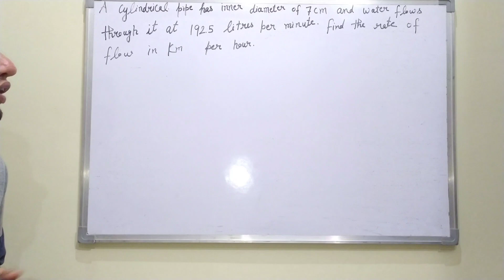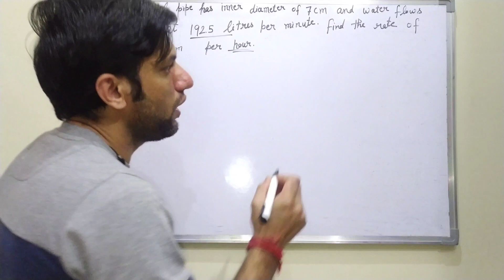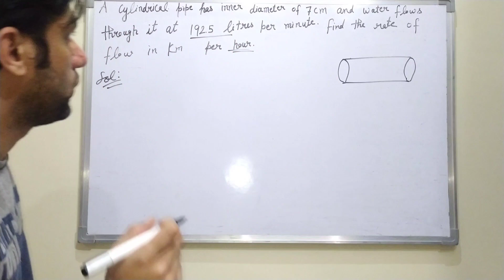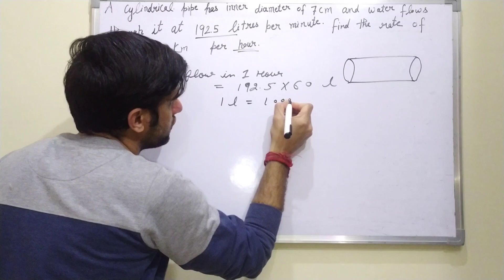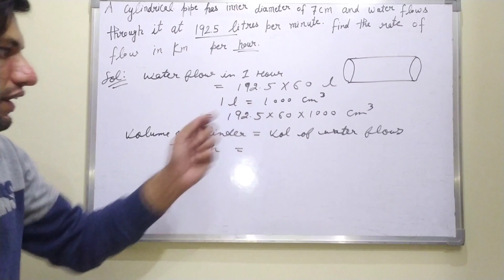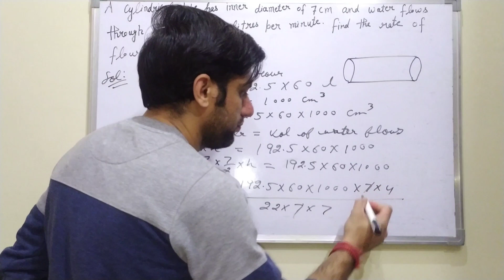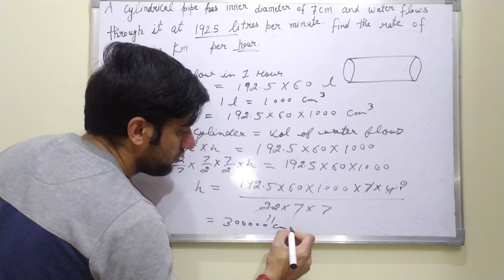A cylindrical pipe has inner diameter of 7cm and water flows through it at 192.5 litres per minute.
A cylindrical pipe has inner diameter of 7cm and water flows through it at 192.5 litres per minute. Find the rate of flow in kilometers per hour.